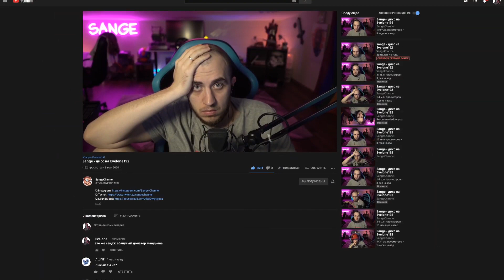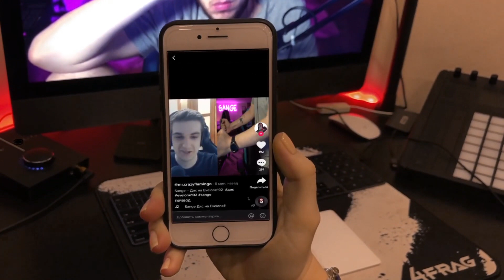ЛУЧШИЕ ДИССЫ НА ЭВЕЛОНА